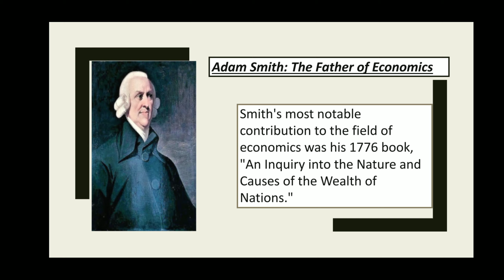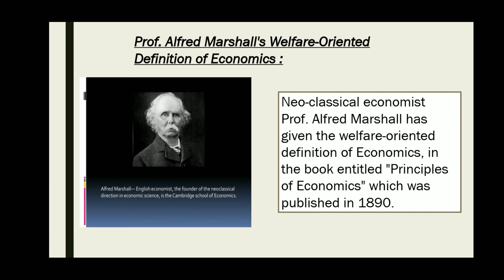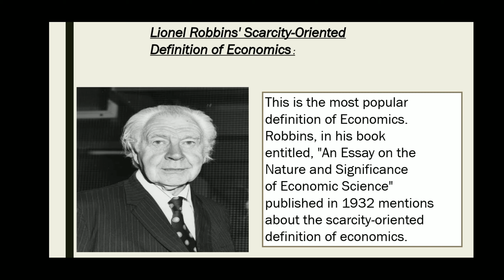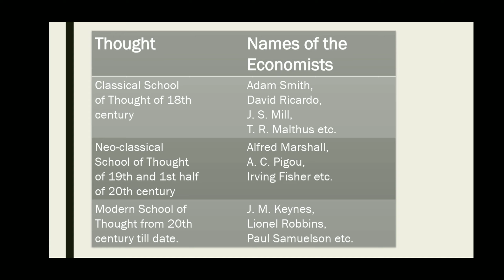Economists Major Contributions Adam Smith, Alfred Marshall, Lionel Robbins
The Economists main contribution of the economics
If you have any doubt comments me
If you want a new topic lecture video plz tell me